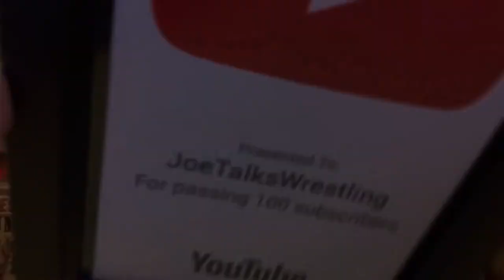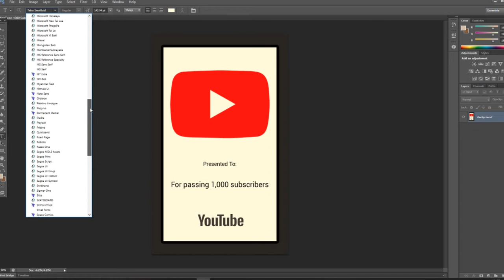HOW TO MAKE A CUSTOM DIY YOUTUBE PLAY BUTTON AWARD!! *EASY* (Subscriber Award) - JoeTalksWrestling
Hey Everyone! In this video I show you guys how you can create your very own CUSTOM YouTube Play Button awards for your own YouTube Channels very easily as well as costing you next to nothing!!

These are handmade DIY awards made by me and are NOT AUTHENTIC FROM YOUTUBE!

If you're a channel with over 100 Subscribers that wants to reward yourself for achieving a Subscriber milestone, then this video is for you!

The frame and print size for the award in this video is 6x4 for both.